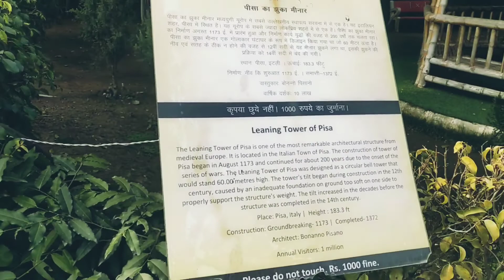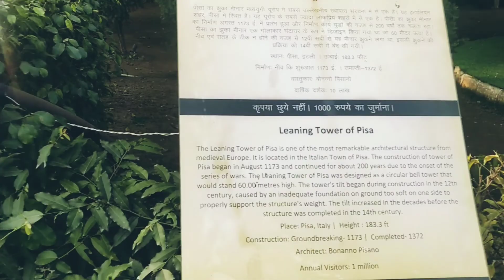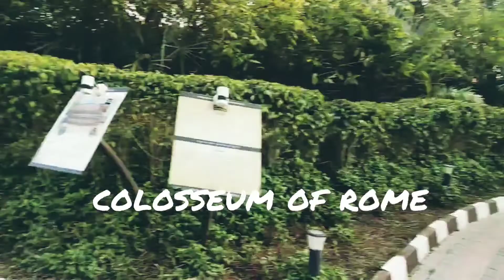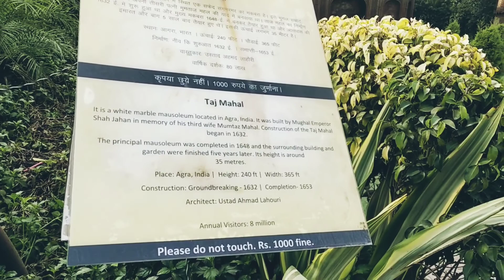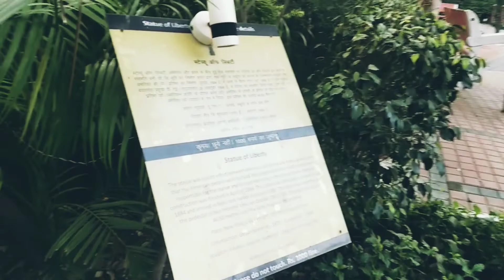Waste to wonder theme park,Nizzamudin Delhi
A day at waste to wonder theme park ,Near Nizzamudin  ,Delhi .
Miniature versions of the 7 Wonders of the World made with recycled scraps from landfill sites.It has got restuarant inside it where you can have some snacks .The place is soothing .Perfect in the evening when sun goes down .Do visit it for real view of the miniatures .
Good for kids ,adults ,aged people .Just 5 mins from Nizzamudin metro station .Totally accessible .It charges a nominal fee for entry. But the place is totally worth it .